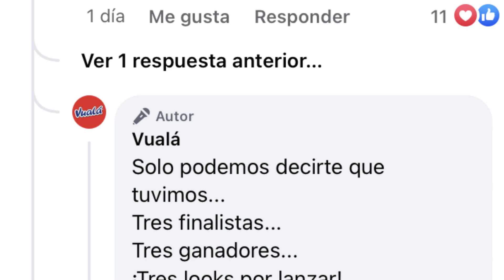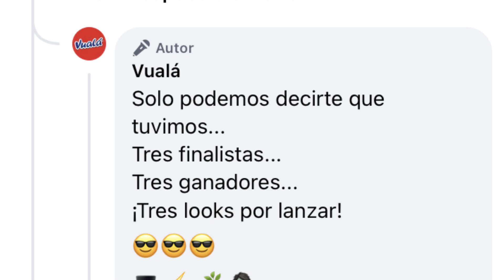Pokémon regresa a los Promocionales ⚡️ MUY PRONTO LLLEGARÁN!! Hubo Fé y ganó la Comunidad Papi Toys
El regreso de dos grandes franquicias a los promocionales esta más cerca de lo que pensamos!!
Que les pareció esta gran noticia?